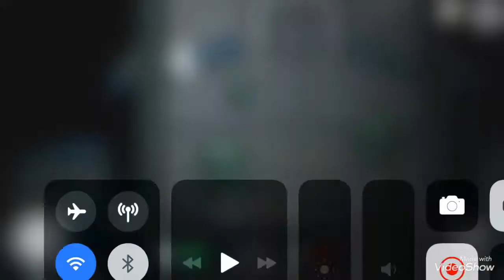Inposter maar iedereen gaat weg